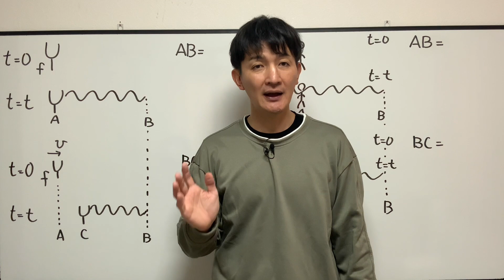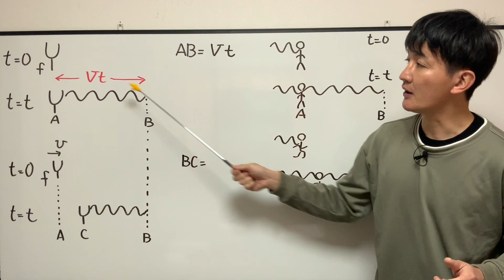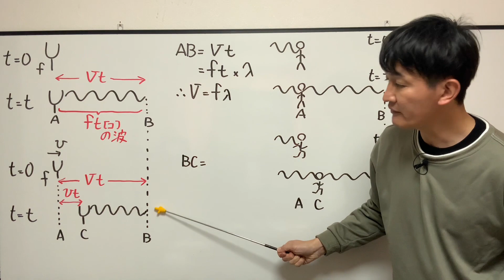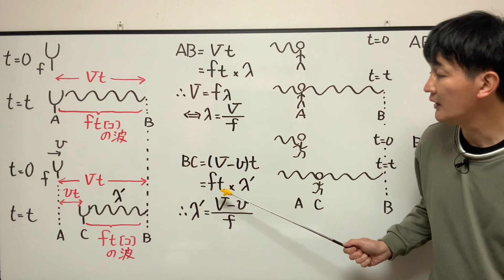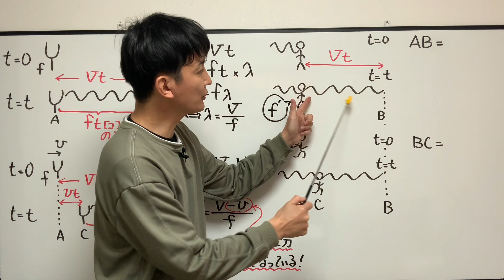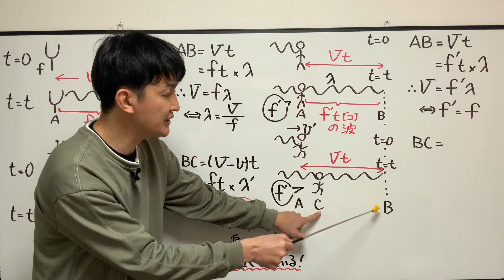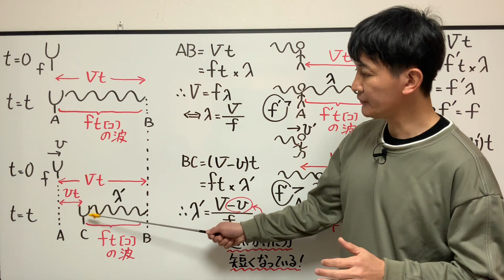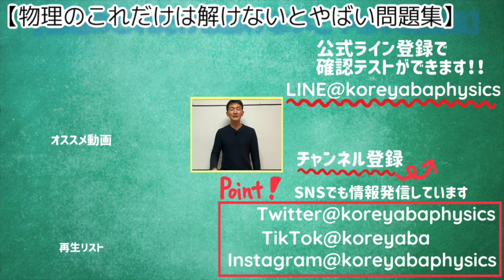【波動4_01】音源が進めば音速は変わる？ドップラー効果の式導出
【音のドップラー効果の授業動画】

→定期的に講習動画の配信をしているので見逃さないためにも通知をオンにしましょう♪